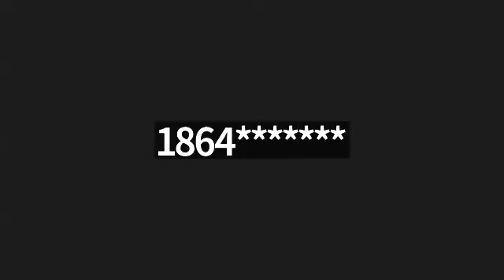Foundation of Faith & Greater New Faith's Personal Meeting Room